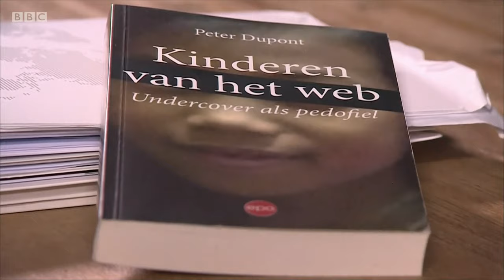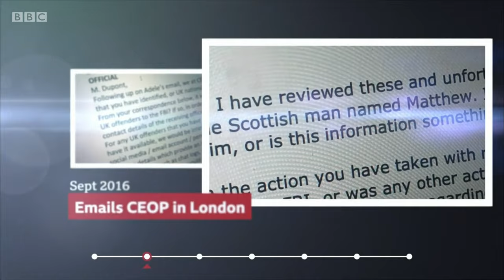Matthew Bell could've been stopped sooner - BBC News at Six - 17th July 2019